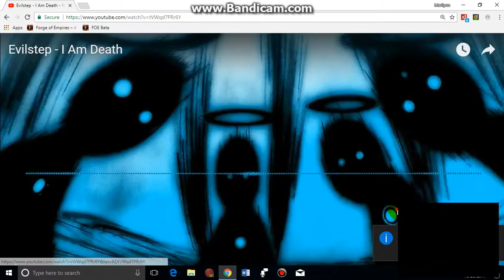Evil Dubstep-I Am Death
Song: I Am Death